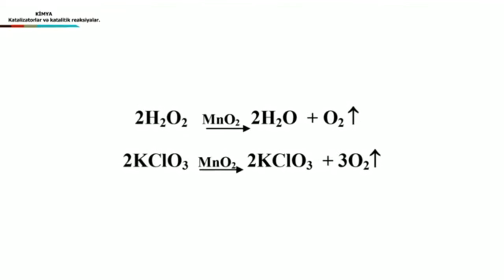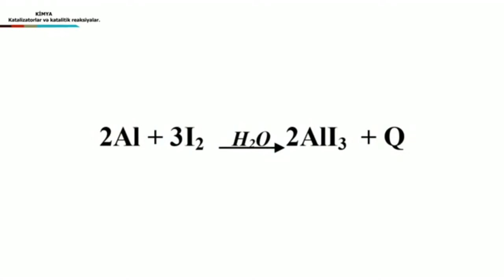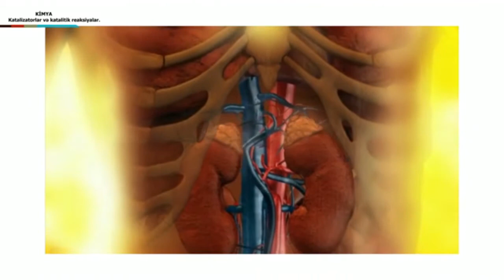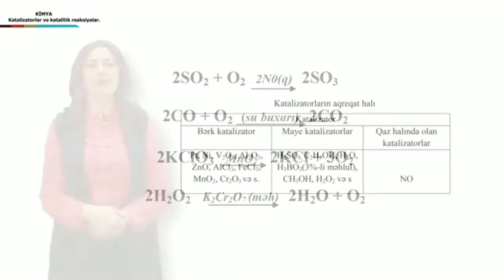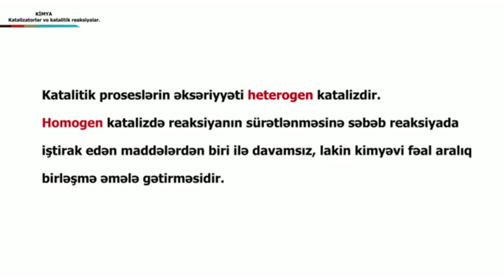Kimya - Katalizatorlar və katalitik reaksiyalar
Kimya. 8-ci sinif.
Gülnarə Nəbiyeva.
Bakı şəhəri 91 saylı tam orta məktəbin Kimya müəllimi.